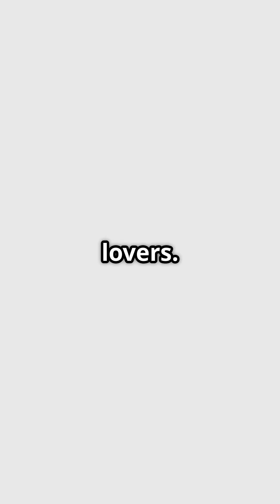🦖 The Rise and Fall of the Dinosaurs 🦕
Embark on a captivating journey through the Mesozoic Era, exploring the incredible ascent and eventual extinction of the dinosaurs. From their humble beginnings to becoming Earth's dominant creatures, and finally to their sudden disappearance, this documentary delves deep into the mysteries of these magnificent beings.

Discover:
The evolutionary origins of dinosaurs
Their dominance during the Triassic, Jurassic, and Cretaceous periods
Theories behind their mass extinction
The legacy they left behind

Join us as we unravel the story of these ancient giants and the world they inhabited.

If you found this video insightful, please:
🔗 Share this documentary with friends and loved ones